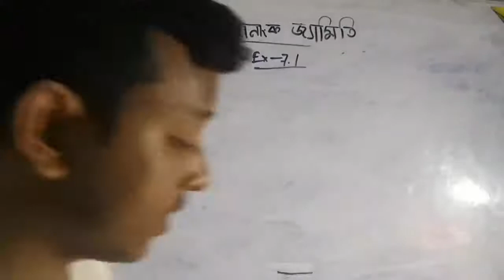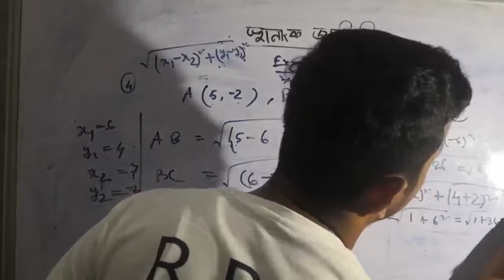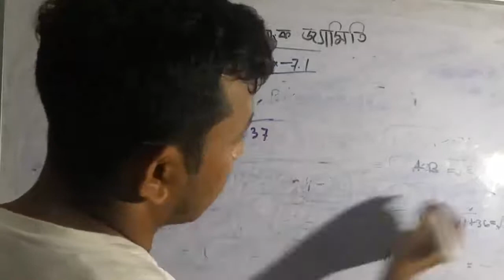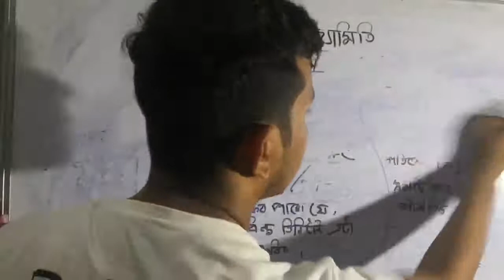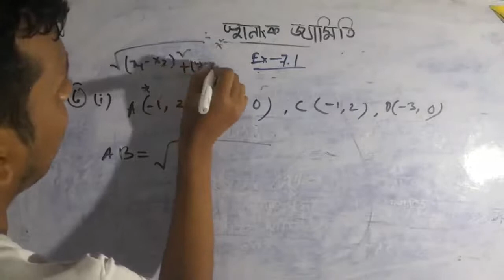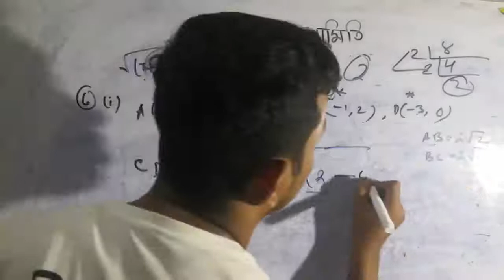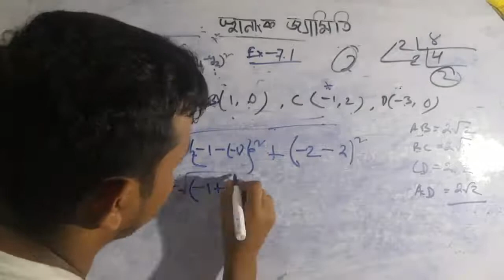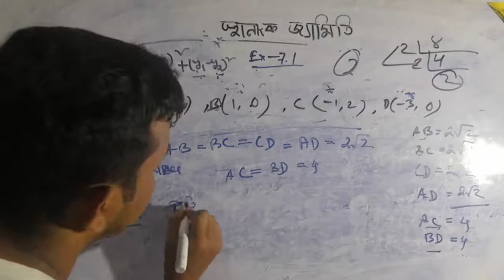Class 10 maths Chapter 7 Assamese Medium part 2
Science class 10 chapter 3 Assamese

Welcome to our RP Classes.

class 10 maths chapter 7 exercise 7.1 question 1 in Assamese medium
class 10 maths chapter 7 exercise 7.1 question 6 in assamese medium
lass 10 maths chapter 7 exercise 7.1 in assamese medium
class 10 maths chapter 7 introduction in assamese medium
class 10 maths chapter 7 exercise 7.1 question 9 in assamese medium
class 10 maths chapter 7 exercise 7.1 question 4 in assamese medium
class 10 maths chapter 7 in assameseclass 10 maths chapter 7 exercise 7.1 question 1 in Assamese medium